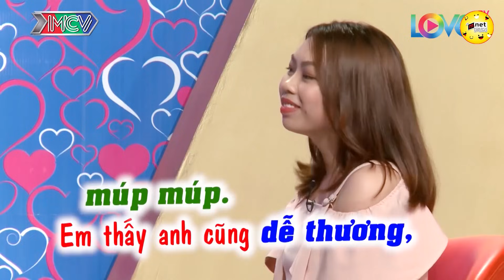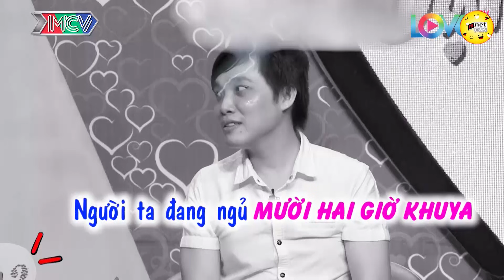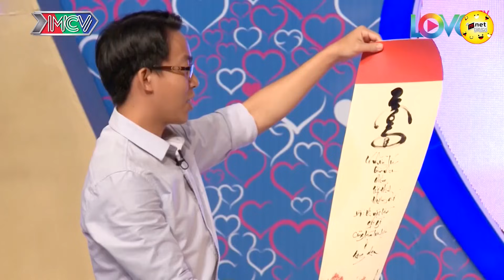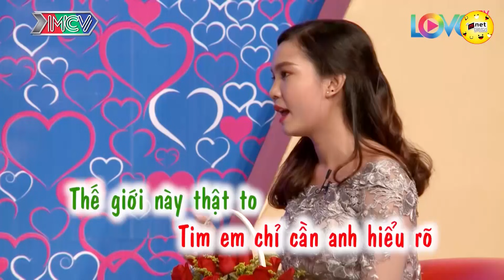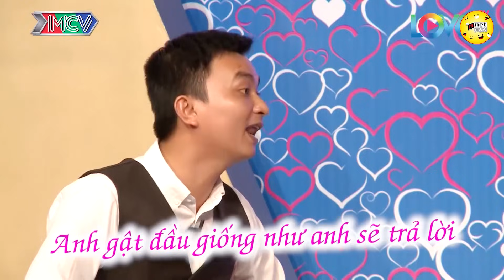2 MC CẠN LỜI VỚI THANH NIÊN NHOI NHOI 💖 GHÉP ĐÔI HẸN HÒ HAY NHẤT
2 MC CẠN LỜI VỚI THANH NIÊN NHOI NHOI 💖 GHÉP ĐÔI HẸN HÒ HAY NHẤT

2 MC CẠN LỜI VỚI THANH NIÊN NHOI NHOI 💖 GHÉP ĐÔI HẸN HÒ HAY NHẤT
2 MC CẠN LỜI VỚI THANH NIÊN NHOI NHOI 💖 GHÉP ĐÔI HẸN HÒ HAY NHẤT